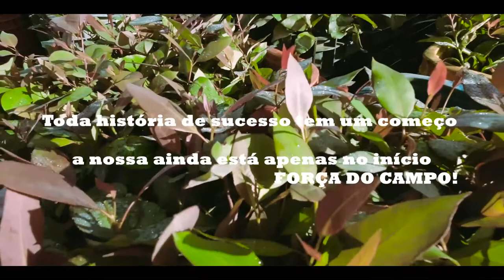3 Etapas de um SONHO!!!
Imagens gravadas na Silvi Cultura RIBAS DO RIO PARDO MS
Captação e produção FLY WHITE EAGLE
Todos os direitos de imagens protegidos.

Setup: XL5 TITAN HD X ACTION 2 DJI
DJI MINI
Licença  @artlist_io